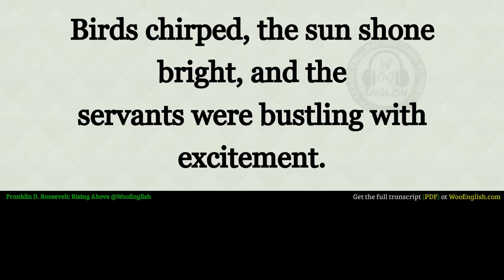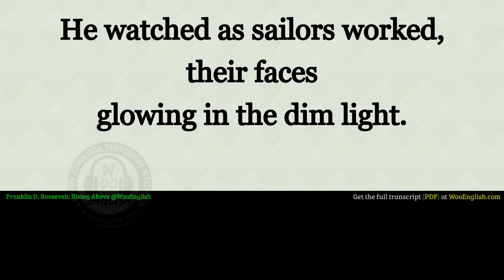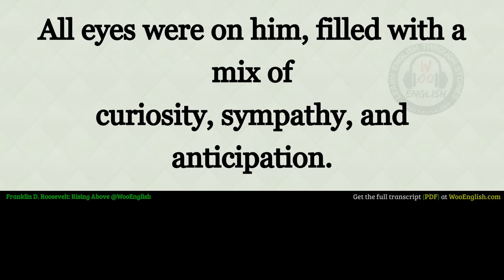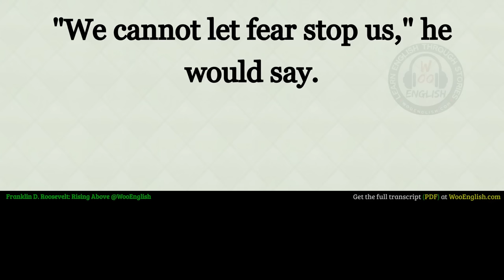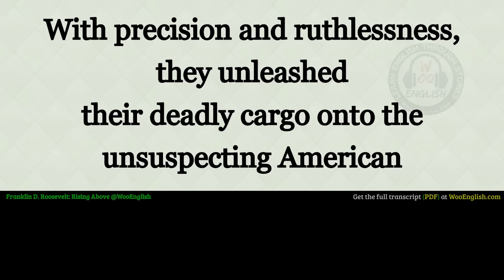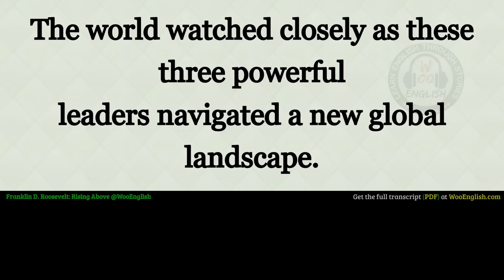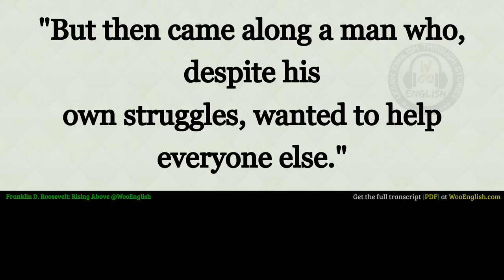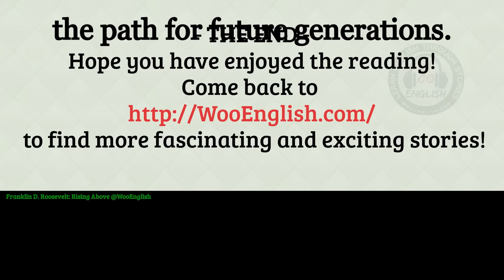Learn English Through story Level 3 🔥English Stories 🔥Franklin D. Roosevelt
English stories level Level 3
Learn English Through Story & Stories B1

"WooEnglish" is an engaging platform for learning English at Level 3. It integrates the fascinating method of storytelling into language learning, thereby transforming it into an enjoyable process. With the help of its carefully curated "English Podcasts," learners can dive deep into stories that not only entertain but also help enhance their English language skills. "Learn English Through Story" encapsulates the essence of this method, where each tale is a stepping stone towards mastery in English. Dive into the "Stories" to enrich your vocabulary, hone your listening skills, and become proficient in English.

And most importantly we review the story too that will help you know the literary term of a story and you would know the summary too.To get more videos like this -Please make sure to subscribe and turn on all notifications